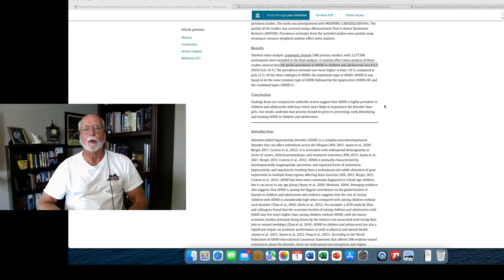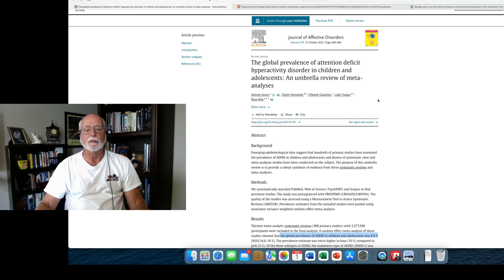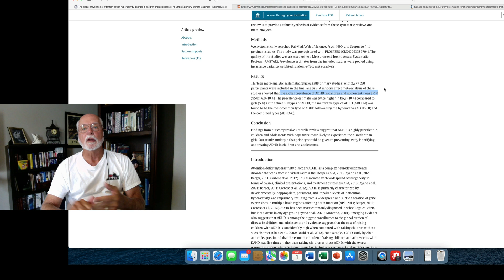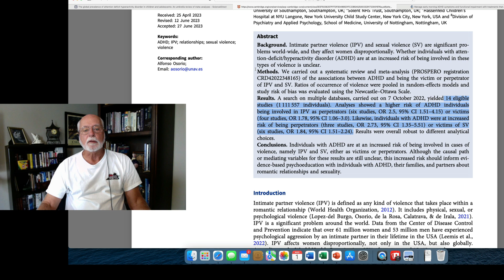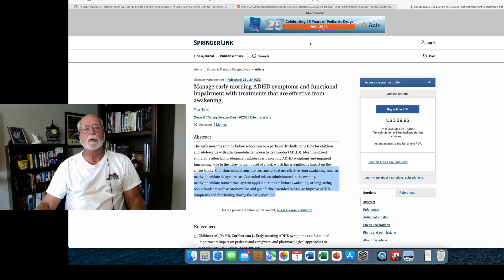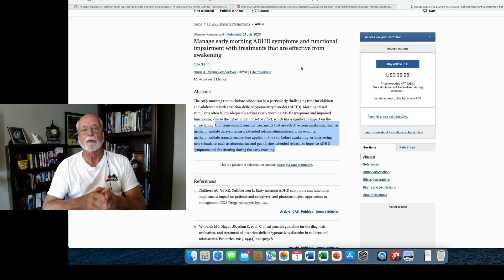Weekly ADHD Research Update - August 4, 2023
Weekly Research Update for Week Ending August 4, 2023

Publications Discussed in the Video:

The global prevalence of attention deficit hyperactivity disorder in children and adolescents: An umbrella review of meta-analyses
G Ayano, S Demelash, Y Gizachew, L Tsegay, R Alat - Journal of Affective Disorders, 2023

 Attention-deficit/hyperactivity disorder as a risk factor for being involved in intimate partner violence and sexual violence: a systematic review and meta-analysis
G Arrondo, A Osorio, S Magallón, C Lopez-del Burgo… - Psychological Medicine, 2023

Manage early morning ADHD symptoms and functional impairment with treatments that are effective from awakening
T Nie - Drugs & Therapy Perspectives, 2023

Publications Not Reviewed in the Video

Mechanisms of cognitive disinhibition explain individual differences in adult attention deficit hyperactivity disorder traits
J Tiego, A Verdejo-Garcia, A Anderson… - Cortex, 2023

 Treatment of adult attention-deficit hyperactivity disorder (ADHD) with transcranial direct current stimulation (tDCS): study protocol for a parallel, randomized, double …
N Mauche, C Ulke, J Huang, A Franke, H Bogatsch… - European Archives of Psychiatry and Clinical Neuroscience…, 2023

 Attention Deficit Hyperactivity Disorder: What The Eyes Don't See!!
N Chauhan - Journal of Indian Association for Child and Adolescent …, 2023

Early detection of paediatric and adolescent obsessive–compulsive, separation anxiety and attention deficit hyperactivity disorder using machine learning algorithms
UM Haque, E Kabir, R Khanam - Health Information Science and Systems, 2023

 Effectiveness of Ear Acupuncture Therapy and Behavioral Therapy in Children with ADHD
NA Dwijayanti, JT Haryanto, S Badri, SH Wardoyo - Jurnal Ners, 2023

Attention-Deficit/Hyperactivity Disorder in Athletes
C Leibold, RM Smetana, SM Statuta - Clinics in Sports Medicine, 2023

 Impulsive choice in individuals with comorbid amphetamine use disorder and attention deficit-hyperactivity disorder
C Brynte, L Khemiri, H Stenström, M Konstenius… - BMC Psychiatry, 2023

Psychological impact of six weeks of strict home confinement in Spanish families having school-aged children with Attention-Deficit/Hyperactivity Disorder.
P Fernández-Martín, PM Cobo, RC López, PF Cubos - Psychiatry Research, 2023

Validation of the Post-traumatic stress disorder subscale of the child behaviour checklist (PTSD-CBCL): screening for post-traumatic stress disorder or attention deficit/hyperactivity disorder …
A Butjosa, E Camprodon-Rosanas, A Aizpitarte… - Social Psychiatry and …, 2023

Comparison of the Effectiveness of Play Therapy Based on the Gestalt Approach and Behavior Management Training (PMT) on Processing Speed and Working Memory of Children with Symptoms of Attention Deficit Hyperactivity Disorder (ADHD)
M Shahrad, SDH Nasab2⃰, MA Vafa - … Journal of Psychological Methods and Models …, 2023

Expert consensus on the diagnosis and treatment of adult attention deficit hyperactivity disorder in China (2023 Edition)
Chinese Psychiatrist Association - Zhonghua yi xue za zhi, 2023

The utilization of vitamin-mineral therapy as an interventional strategy on learning abilities of children with attention deficit hyperactive disorders (adhd)
U Ndoh - SPECIAL NEEDS EDUCATION FROM THE LENS OF …, 2023